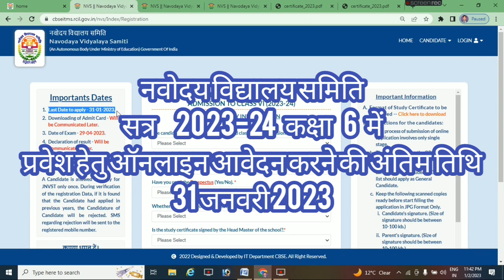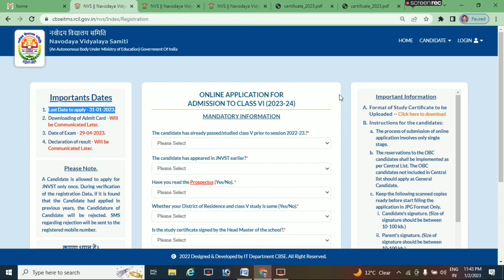नवोदय विद्यालय समिति प्रवेश परीक्षा 2023-24 | NVS CLASS 6 EXAM FORM 2023-24 | NVS last date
नवोदय विद्यालय समिति प्रवेश परीक्षा 2023-24
महत्वपूर्ण लिंक
आवेदन भरने के लिए इस लिंक को क्लिक करें
आवेदन का प्रारूप डाउनलोड करने के लिए इस लिंक को क्लिक करें

आवश्‍यक सूचनाऐं

अपलोड किए जाने वाले अध्ययन प्रमाणपत्र का प्रारूप -- (डाउनलोड करने हेतु यहाँ क्‍लिक करें)

अभ्‍यर्थियों के लिए निर्देश-:

ऑनलाइन आवेदन प्रक्रिया का केवल एक ही चरण है।

अन्‍य पिछड़ा वर्ग के अभ्‍यर्थियों को आरक्षण केवल केन्‍द्रीय सूची के अनुसार दिया जाएगा। केन्‍द्रीय सूची के अन्‍तर्गत नहीं आने वाले अन्‍य पिछड़ा वर्ग के अभ्‍यर्थी कृपया सामान्‍य अभ्‍यर्थी के रूप में आवेदन करें।

आवेदन प्रारम्‍भ करने से पहले कृपया निम्‍नानुसार स्‍केंड कॉपी तैयार रखें।

अभ्‍यर्थी के हस्‍ताक्षर (हस्‍ताक्षर की इमेज का आकार 10-100 के.बी के बीच होना चाहिए।)

अभिभावक के हस्‍ताक्षर (हस्‍ताक्षर की इमेज का आकार 10-100 के.बी के बीच होना चाहिए।)

अभ्‍यर्थी का फोटोग्राफ (फोटोग्राफ का आकार 10-100 के.बी के बीच होना चाहिए।)

माता-पिता और उम्मीदवार द्वारा हस्ताक्षरित और प्रधानाध्यापक द्वारा सत्यापित प्रमाण पत्र (हस्‍ताक्षरित प्रमाण पत्र का आकार 50-300 के.बी के बीच होना चाहिए।)

यदि अभ्‍यर्थी के पास आधार संख्या नहीं है तो सक्षम सरकारी प्राधिकारी द्वारा जारी माता-पिता का निवास प्रमाण पत्र|

अधिक जानकारी के लिए कृपया विवरणिका देखें।